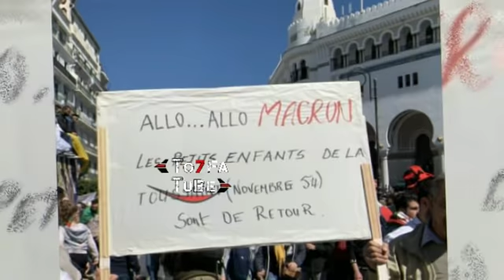عـاجل ماكرون يفاجئ الجزائريين و فرنسا تفتح أبوابها , شوف علاش